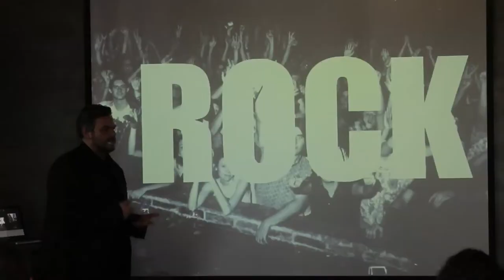AMIGO PUNK YAKUZA